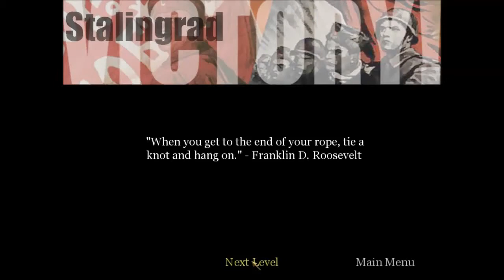Call of Duty - Part 16 ( PC ) - Red Square - Full HD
Call of Duty,Call Of Duty 2,Call of Duty -United Offensive